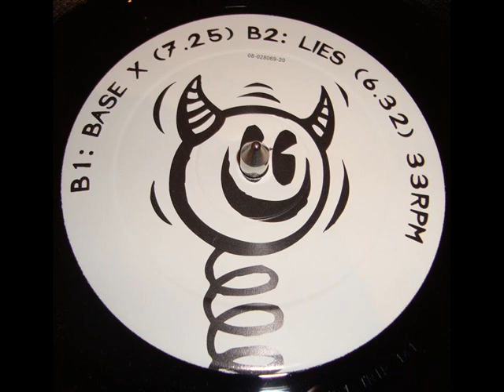Rachmad Project - Sunnyview (edit)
Rachmad Project - Rachmad Project Part 6
Label:Spiritual Records
Catalog#:TRIP 141
Format:Vinyl, 12"

Country:Netherlands
Released:1996
Genre:Electronic
Style:House
Producer:  Steve Rachmad